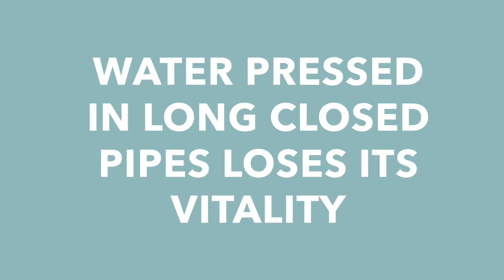Hydration is a thing of beauty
Water is a thing of beauty. Water in nature moves in spiraling wavy flow, intaking oxygen as it travels.

But when it’s stuck in straight closed pipes, it loses its ability to stay fresh.

MAYU Swirl helps your water get its groove back with a gentle whirlpool motion to manifest its true taste and texture.